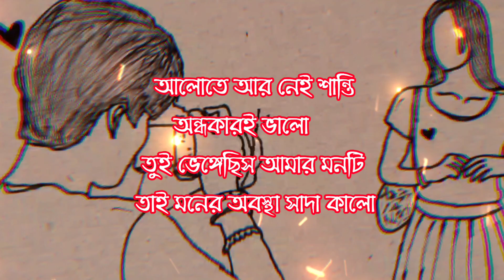মনের পাতা ছিড়ে গেছে কারণ তোকে দিয়েছিলাম ঠাই